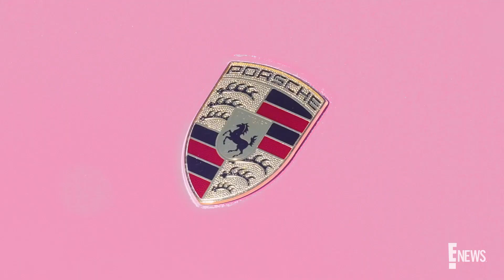YouTuber Carter Sharer Shows HOT PINK Porsche & More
Viral YouTube star, Carter Sharer, gives E! News an in-depth look at the first car he ever bought, a (now pink) Porsche Macan S. Find out which famous singer is his celebrity crush, the most he's ever paid for a car, and more in our "0 to 60" speed round! Plus, from a Lamborghini Aventador to his 1964 Volkswagon Dunebuggy, dive deep into Carter’s insane car collection! Watch!

About DRIVE!:
Each week our host, Austin J. Mills, rides along with your favorite celebrities to get an inside look at their custom rides. As they hit the streets, we'll discover everything from what drove them to success to what truly revs their engine. We're also going from "0 to 60" in a speed round of questions that puts our guest in the hot seat!

Carter Sharer FLEXES His INSANE Car Collection & More - EXCLUSIVE CARTER SHARER INTERVIEW | DRIVE!